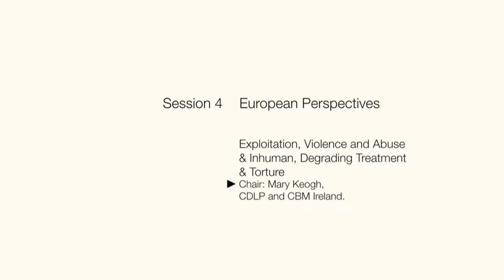Summer School - Thursday 29th June 2013. Session 4.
European Perspectives: Exploitation, Violence and Abuse and Inhuman, Degrading Treatment and Torture
Charles O'Mahony, CDLP and Lecturer in Public Law, School of Law, NUI Galway.